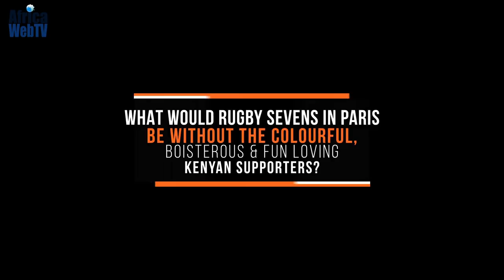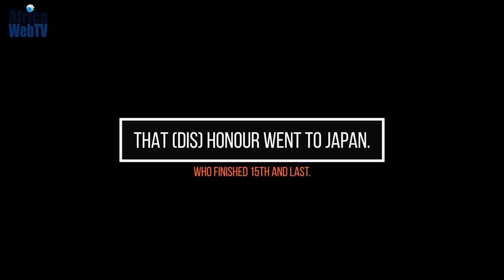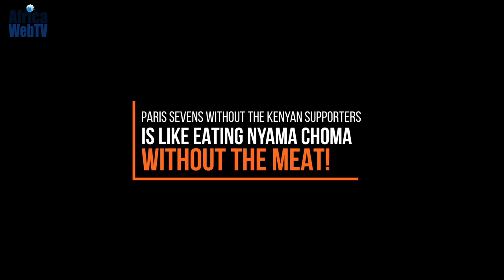Kenyans in Paris | Rugby Sevens 2019 | Afropean Safari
Kenyans love their Rugby Sevens. Kenyans from everywhere  descend in their thousands to Paris every year to support their team. It was a stressful season-ending event for the Kenyan supporters in Paris. Kenya was on the brink of relegation depending on how the matches went. That, to many Kenyans in Europe and afar, would be disastrous as it would deny them a Paris pilgrimage next year!

But even the French and other supporters were rooting for Kenya. What would Rugby Sevens in Paris be without those colourful and boisterous Kenyan supporters. Kenya eventually finished  13th in the final standing meaning they avoided relegation. That (dis)honour went to Japan.
Paris Rugby Sevens without the Kenyan supporters would be like eating Nyama Choma without the meat!